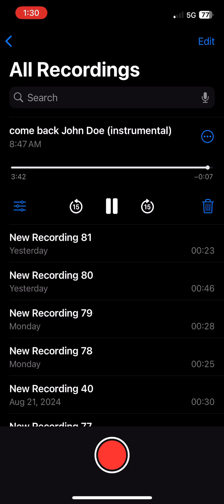Come back John Doe revised instrumental